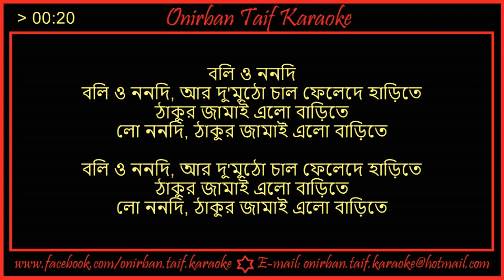Boli O Nanadi Ar Du Mutho Karaoke By Swapna Chakraborty